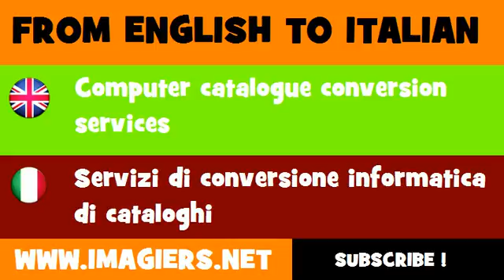FROM ENGLISH TO ITALIAN = Computer catalogue conversion services